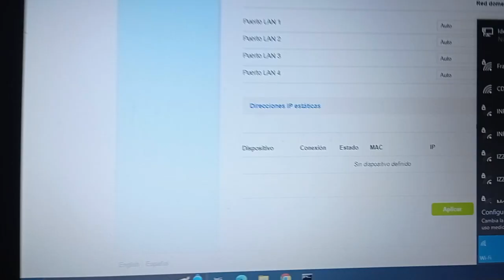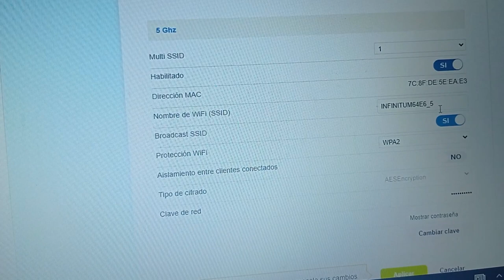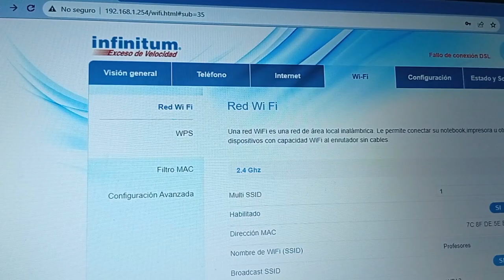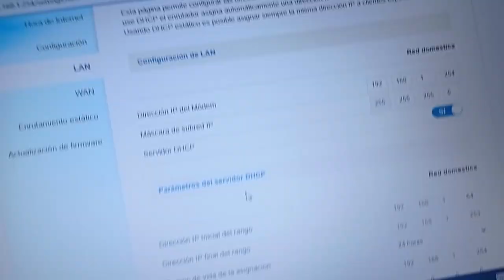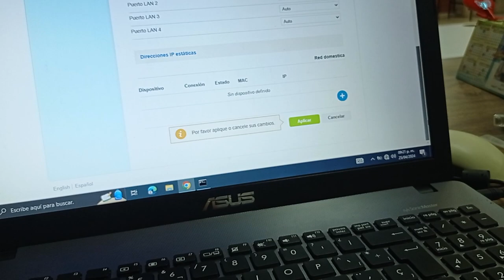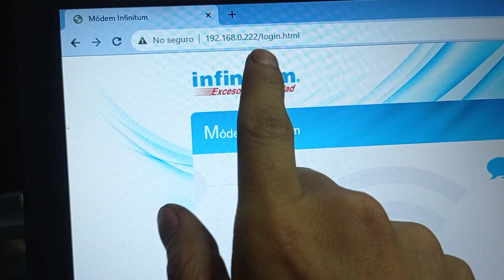Utiliza tu viejo modem como extensor de WIFI, Sercomm Entry34T, Infinitum, FÁCIL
Utiliza tu viejo modem como extensor de WIFI, Sercomm Entry34T, Infinitum